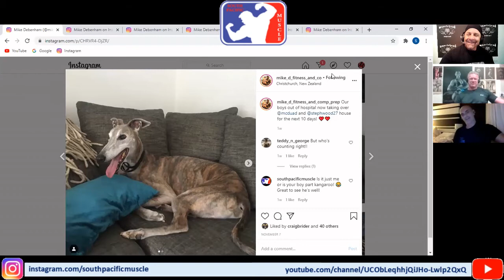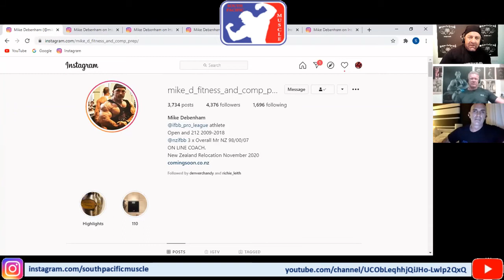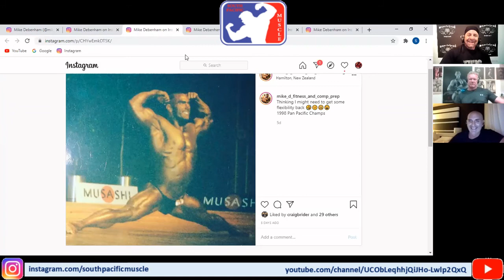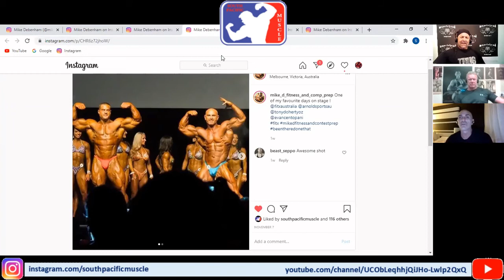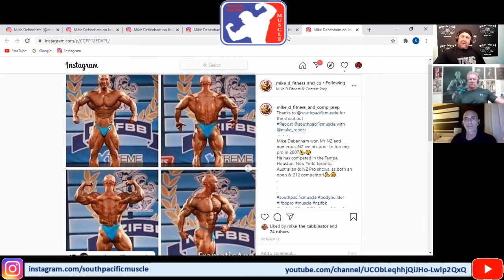South Pacific Muscle - Ep 24 1 - Updated Interview with Mike Debenham IFBB Pro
South Pacific Muscle - Ep 24 1 - Updated Interview with Mike Debenham IFBB Pro (sound included in last 20 minutes!).